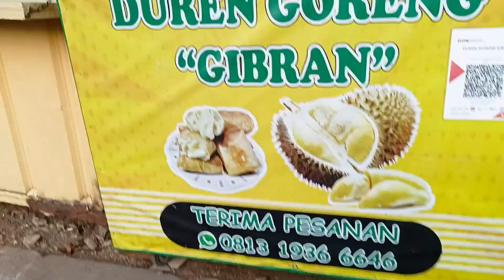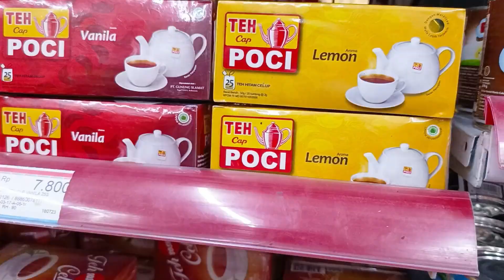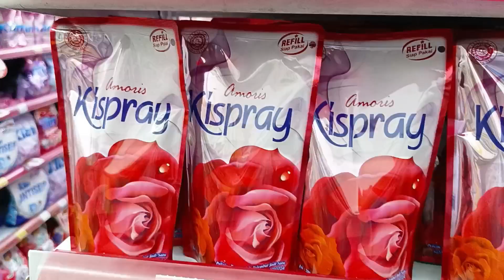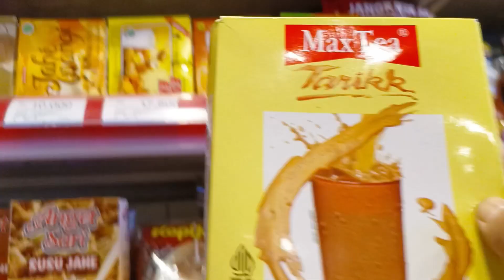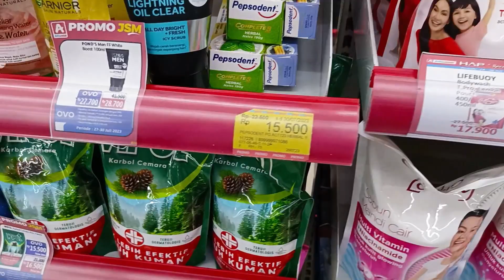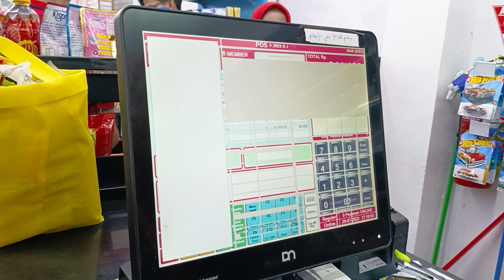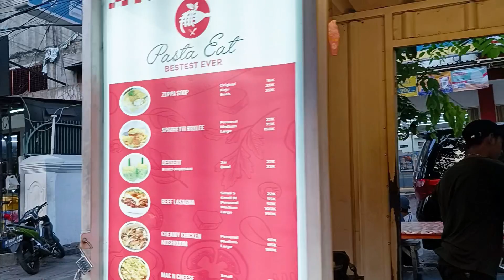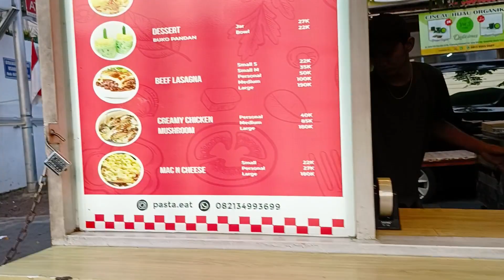BELANJA BULANAN - ALFAMIDI - AGUSTUS 2O23